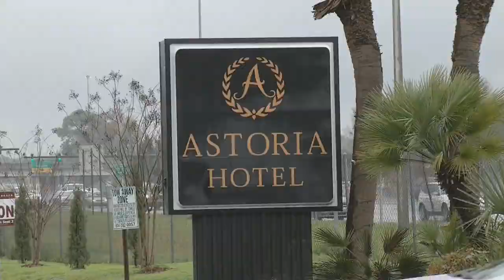Trial begins in Navy commander's murder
VIDEO: Prosecutors laid out their case against Anthony Washington, one of three people charged in the 2014 murder of Commander Alphonso Doss.